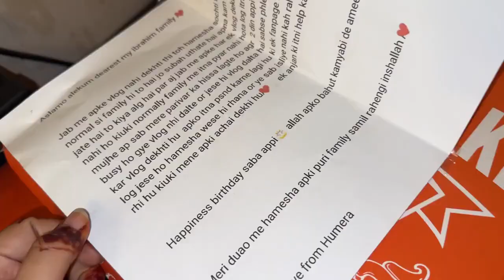Bhr gye ghumne|Ammi ki biryani 😋sabaibrahim sabakhalidkajahan👩‍❤️‍👨